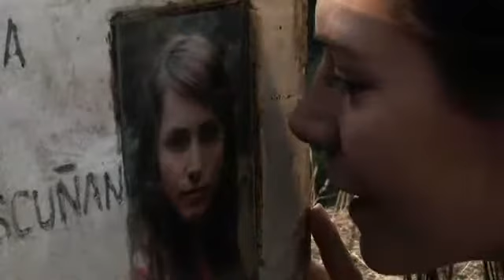Trailer "Cumpleaños"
Serie de la productora Valcine para TVN. Estreno domingo 24 de abril
Con Juanita Ringeling, Fabiola Matte, Nicolás Brown, Magdalena del Rio, Emilio Edwards y Catalina Aguayo, entre otros.